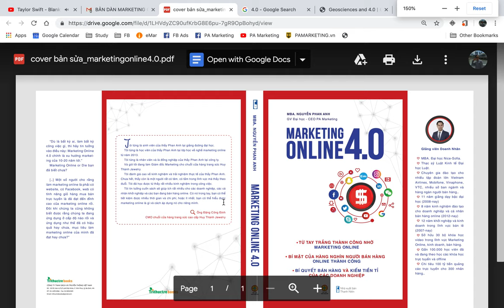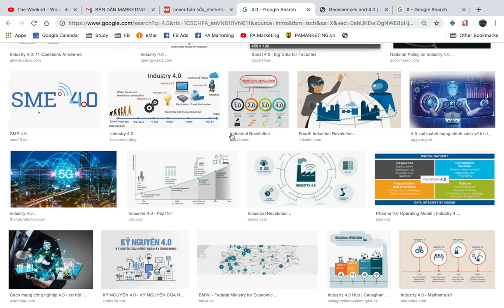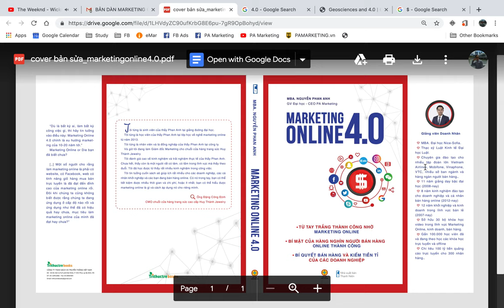Góp ý bìa sách 24.6.2019 (lần 2)